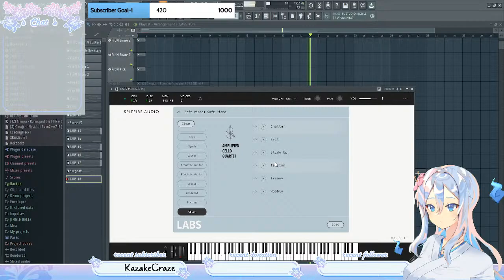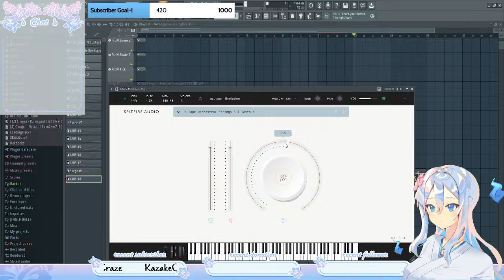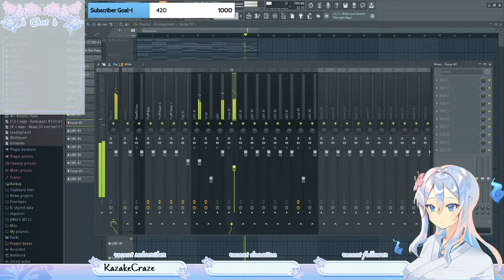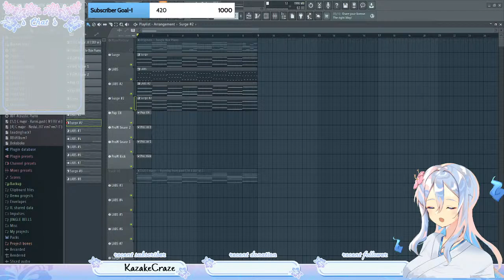Better Minecraft Survival | EP 01 | Nami Miyahara